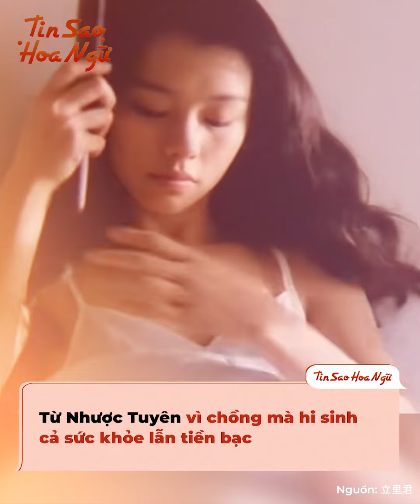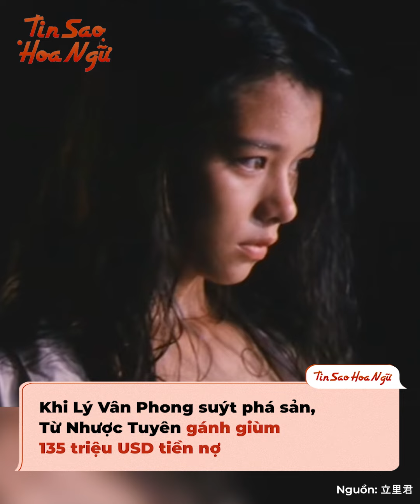Rộ tin "nữ thần xứ Đài" Từ Nhược Tuyên bị chồng đại gia chia tay: Vất vả sinh con dù đã hơn 40 tuổi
Ngày 10/12, hàng loạt trang truyền thông của Đài Loan đều đăng tải tin Từ Nhược Tuyên 徐若瑄 đã "đường ai nấy đi" với doanh nhân Lý Vân Phong. Có thể nói, thông tin này đã khiến rất nhiều người bị choáng, bởi họ từng là một trong những cặp kiều nữ - đại gia đẹp đôi nhất Hoa ngữ. Chưa kể suốt 9 năm ở bên nhau, Từ Nhược Tuyên còn phải gồng gánh giùm chồng khoản nợ lên đến 135 triệu đô la Mỹ, chấp nhận đánh đổi sức khỏe để làm sản phụ lớn tuổi, đẻ cho chồng một cậu quý tử kháu khỉnh khỏe mạnh. Ai mà ngờ được, khi sóng gió đã qua thì mỹ nhân Cơn Lốc Tình Yêu lại nhận về cái kết bẽ bàng.